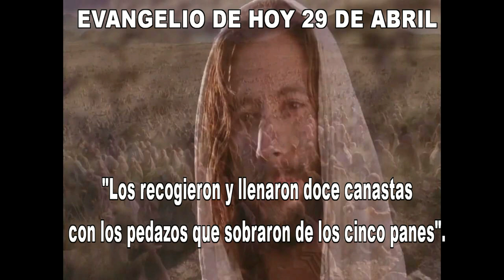EVANGELIO DE HOY 29 de abril hd